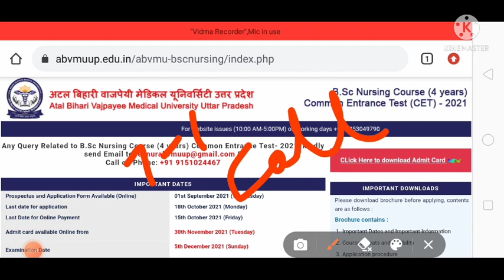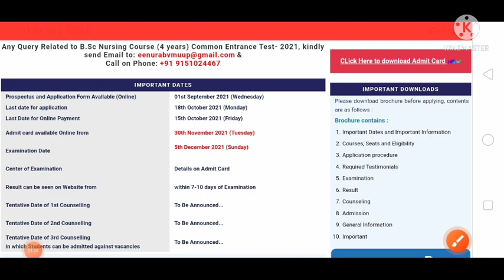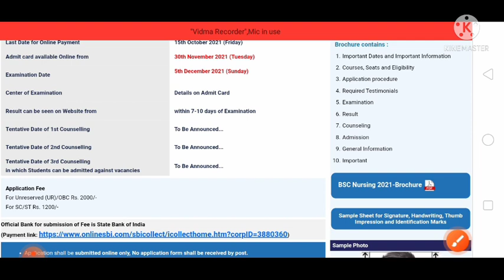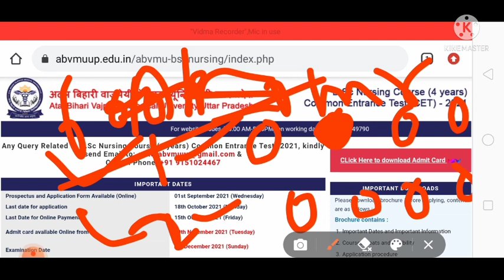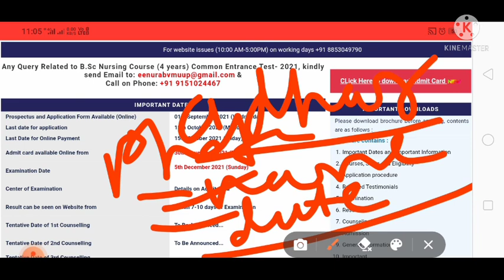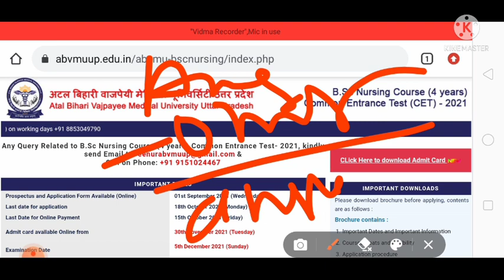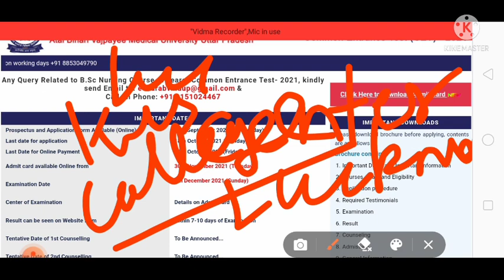ABVMU BSC NURSING ENTRANCE EXAM 2021 ADMIT CARD NEW UPDATE.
ABVMU BSC NURSING ENTRANCE EXAM 2021 NEW UPDATE.